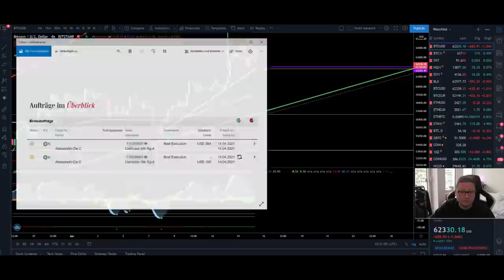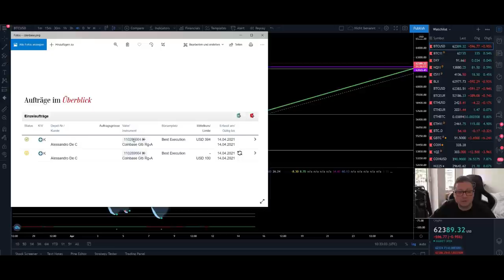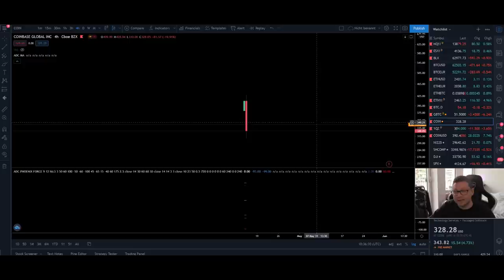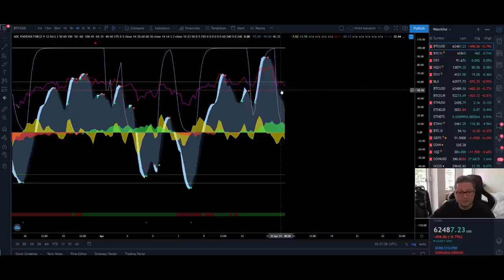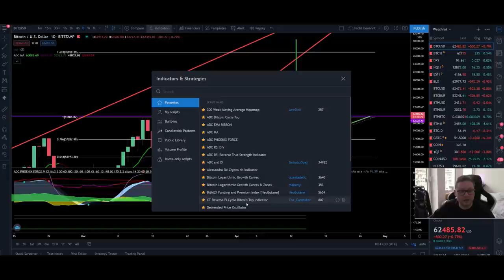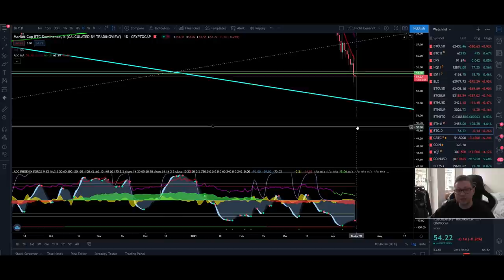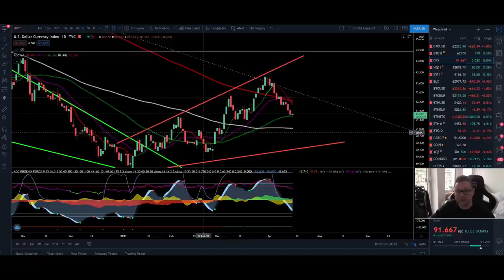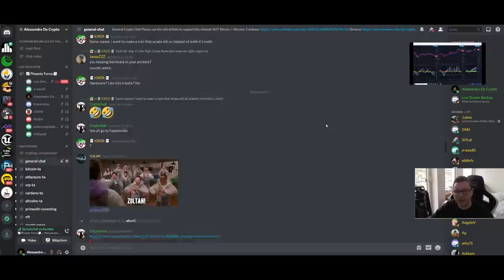BITCOIN STILL IN BREAKOUT PHASE!! 70K+ SOON!! I BOUGHT SOME COINBASE SHARES AT 400USD